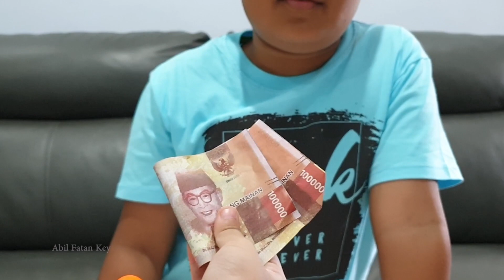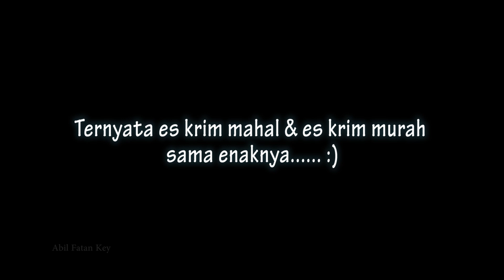ES KRIM MAHAL VS MURAH !! Parodi Gerobak penjual Ice Cream & Permen Lollipop bohongan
Sudah banyak teman-teman Abil fatan key membuat Drama parodi Es Krim seperti: rere channel, keira charma, mainan anak letsplay, chikaku channel, rafa alghazi, hana callista, cnx adventures, babybus, zalfa aulia channel, zuni and family, praya brother, Kids smile TV.
Di video kali ini adalah parodi drama es krim mahal vs es krim murah dengan menggunakan 2 gerobak mainan Ice Cream & Permen Lollipop bohongan yang lucu dan imut. Selamat menonton teman-teman...